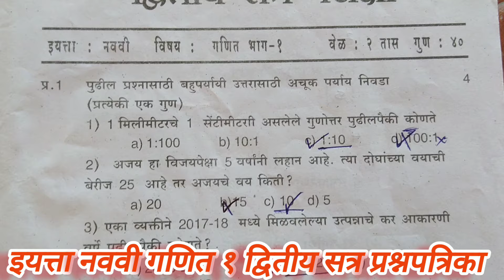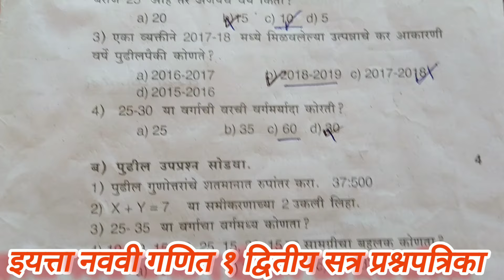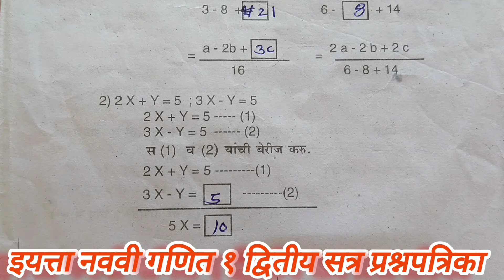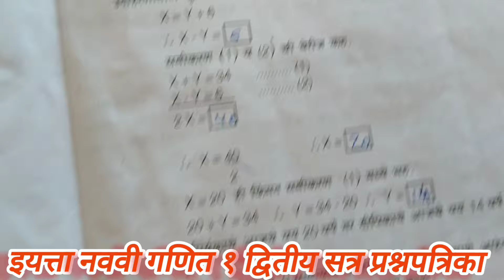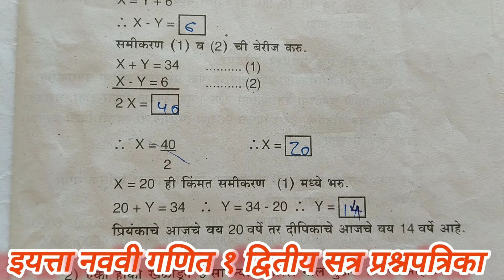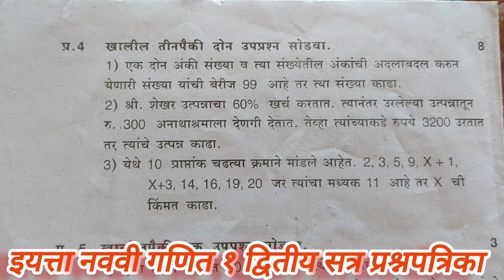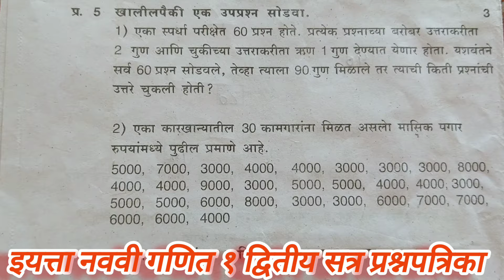असा असेल इयत्ता नववी गणित भाग 1द्वितीय सत्र प्रश्नपत्रिका 2024 Std 9th Semi Mathematics Annual exam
असा असेल इयत्ता नववी गणित भाग 1 चा पेपर द्वितीय सत्र प्रश्नपत्रिका 2024 | Std 9th Semi Mathematics Annual exam वार्षिक परीक्षा